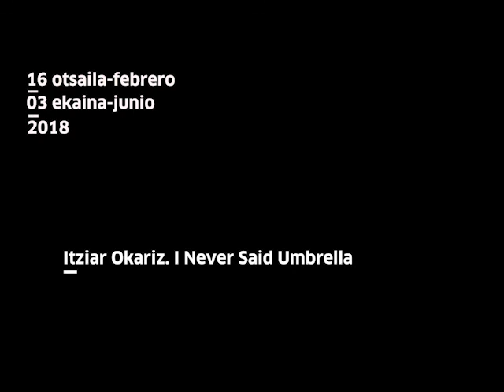Beatriz Herráez, Itziar Okariz | I Never Said Umbrella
"I Never said Umbrella" erakusketari buruz, Beatriz Herráezen eta Itziar Okarizen arteko elkarrizketaren laburpena.

Resumen de la entrevista entre Beatriz Herréz e Itziar Okariz sobre la exposición titulada "I Never said Umbrella".